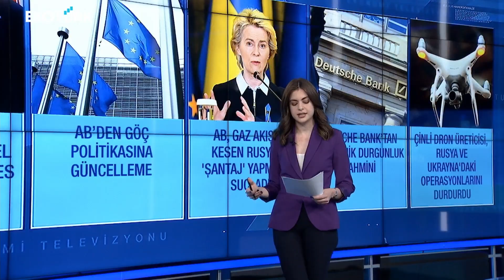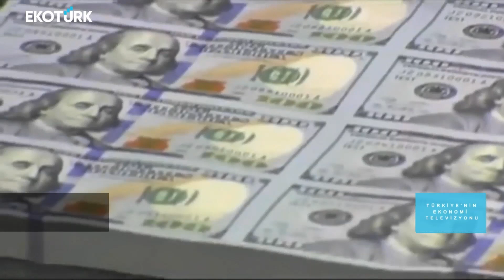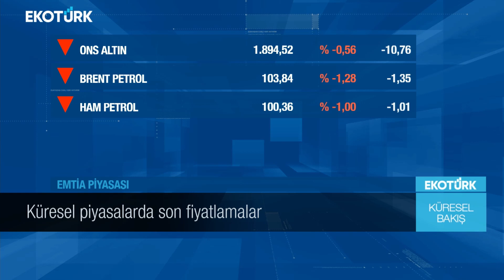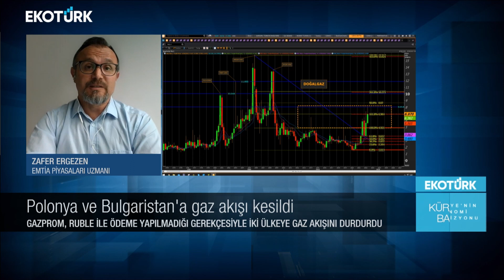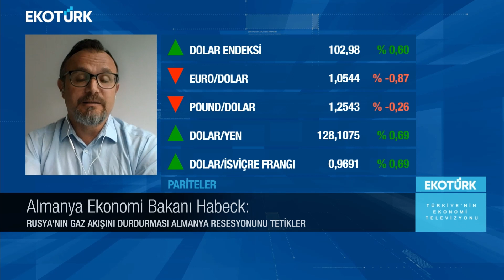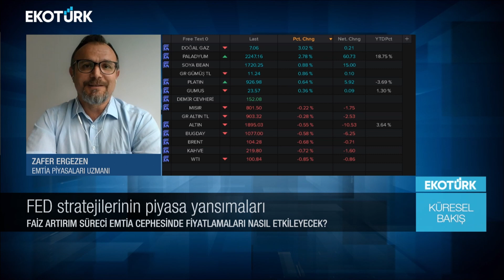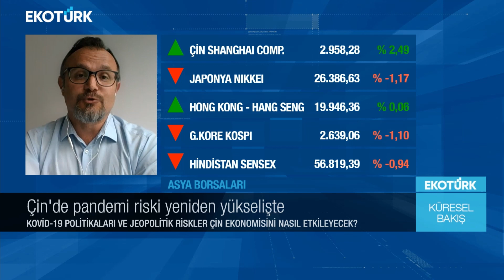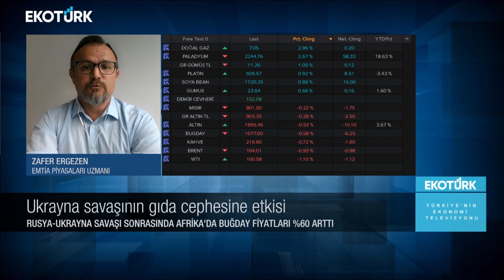Küresel Bakış | Zafer Ergezen | Eda Özdemir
Küresel Bakış'ta Eda Özdemir'in konuğu; Zafer Ergezen oldu.